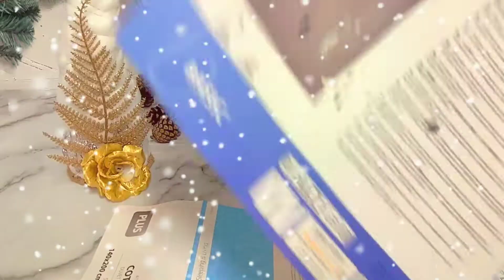Easy DIY Christmas Crafts With Cotton Wool and Kitchen Foil วิธี​ทำ​สิ่ง​ของ​ประดับบ้านคริสต์มาส​